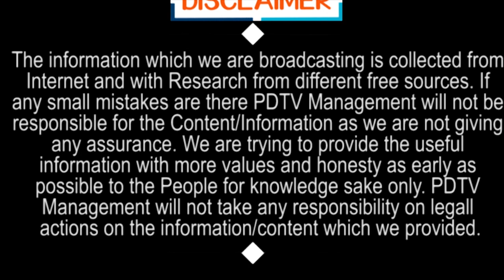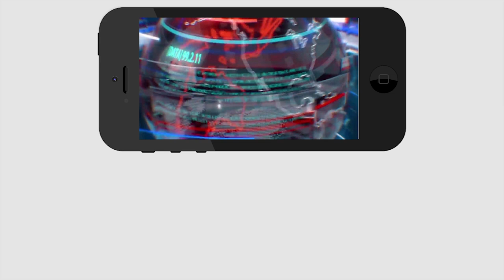మంత్రి పదవి రాలేదనే ఇలానా..? | Minister post issue for Dharmana